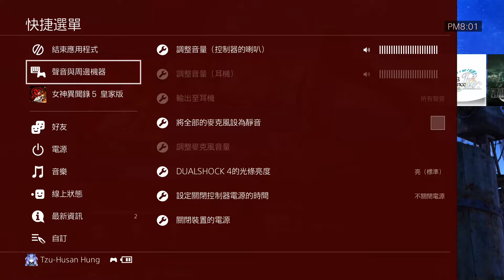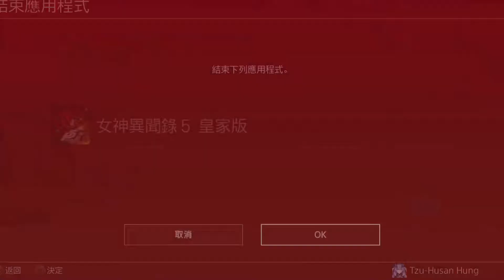【遊戲紀錄】女神異聞錄5 皇家版 #19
第四殿堂突破